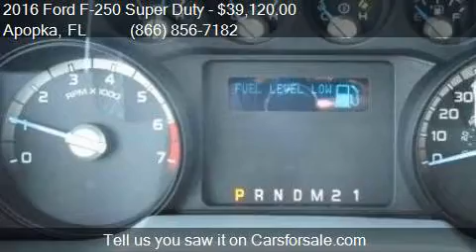2016 Ford F-250 Super Duty for sale in Apopka, FL 32703 at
Engine: 6.2L V8
Transmission: Automatic 6-Speed
Color: Oxford White
Mileage: 3